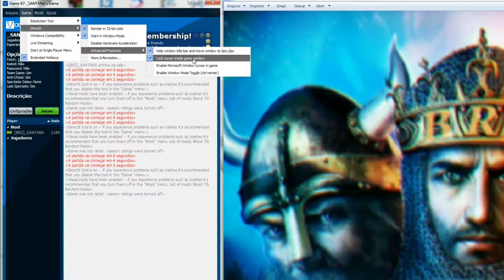COMO GRAVAR VIDEOS EM MP4 DO AGE OF EMPIRES 2 FACIL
COMO GRAVAR VIDEOS EM MP4 NA VOBLY DO AGE OF EMPIRES 2  FACIL
PARA GRAVAR VIDEOS EM MP4 DE BOA QUALIDADE SEM USAR O MALDITO FLAPS USANDO QUALQUER  GRAVADOR DE TELA, EU USEI O BANDICAM MAS VC PODE USAR QUALQUER OUTRO BEM VAMOS AOS FATOS:
1º ENTRE NA VOBLY
2º  Crie uma sala, Dentro da sala vc como host clique em Game
 directx e selecione v Render in 32 Bits e v Start in window Mode.
No mesmo local vá em advanced features e selecione v Hide window title bar and move window to 0px,0px.

 caso queira que o cursor do mouse saia do game   Certifique-se de que Lock cursor inside game window e Enable Microsoft Window cursor in game estejam desmarcados.

Qualquer dúvida, postem aqui.
cortesia Brazilclan  BRZ SANTANA
BRAZILCLAN OF WARRIOR CLAN BRASILEIRO DE JOGOS VIRTUAIS
Sobre:
Brazil_clan of warriors Clan brasileiro de jogos virtuais Age Of Empire and The Conquerors, Age of Chivalry Hegemony ,Age of Empires II Forgotten Empires , nossa pagina